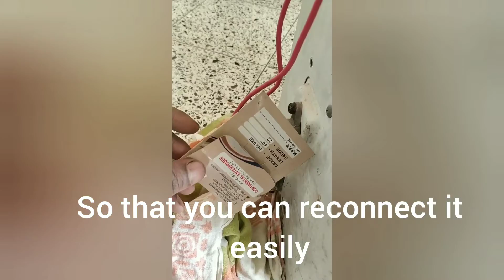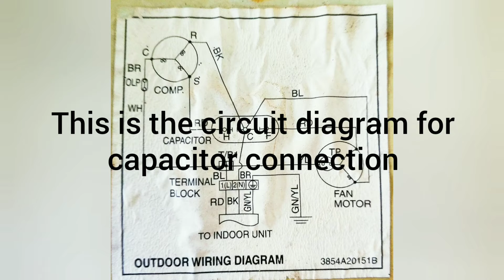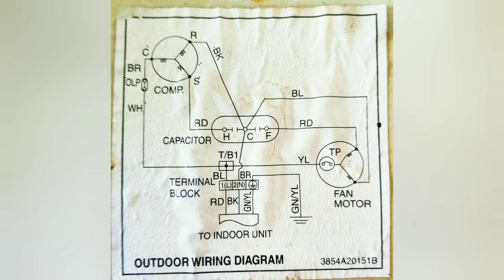How to fix outdoor ac unit. AC FAN NOT WORKING DIY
This video shows how to fix you outdoor unit air condition(AC), if fan or compressor is not working properly.